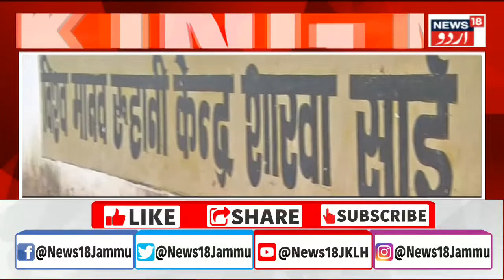Himachal News : न्यूज 18 की खबर का असर, सीपीएस सुन्दर सिंह ठाकुर ने किया औचक निरिक्षण |News18 Urdu